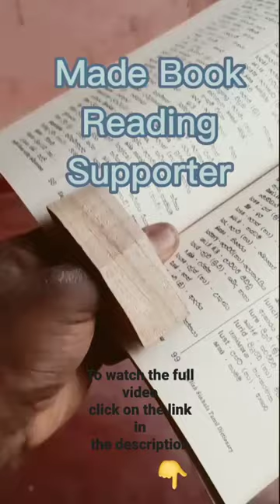made book reading supporter👇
✳️ this channel carpenter works Teaching Woodwork. Crafts items making

▶️Facebook Page Follow this page

✳️Other channels✳️

▶️Youtube channel (maas-t juwelery )

▶️Youtube channel (maas-t hobby)

▶️ Facebook page (maas-t hobby)

Maas-t

Keywords-
woodwork

woodworking

woodworking projects

woodworking art

woodworking tools

woodworking ideas

woodworking projects that sell

woodworking asmr

woodworking bench

woodwork projects

woodwork asmr

woodwork ideas

woodwork art dinh hinh cong chua cho tau thuy

woodwork art

woodwork amazing

a woodworkers quandary

a woodworkers quandary critical role campaign 3 episode 9

a woodworking plane

amazing woodwork

asmr woodwork

amazing carpenter woodwork

art woodwork

badri and woodwork

woodworking as a business

woodwork bench

woodwork business

woodwork basics

woodwork beginner

woodwork bed

woodwork bench ideas

woodwork bookshelf

woodwork band

woodwork bed frame

wood work building

b woodworks art

bedroom woodwork designs

basics of woodwork

bedroom woodwork

badri woodwork

basic woodwork projects

balamory woodwork

best wood work

woodwork aur badrinath

best woodwork in home

woodwork challenge sidemen

woodwork car

woodwork chair

woodwork coffee table

woodwork clamps

woodwork compilation

woodwork cabinet

woodwork classes

woodwork companion

woodwork carving

carpenter woodwork

cupboard woodwork

creative woodwork

coffee table woodwork

china wood work

chinese woodwork

carpenter woodwork designs

cool woodwork projects

custom woodwork

carpentry woodwork

woodwork design

woodwork diy

woodwork diy projects

woodwork door design

woodwork desk

woodwork dust collection

woodwork design for home

woodwork dining table

woodwork diaries

woodwork decoration ideas

diy woodwork

day with your rough woodwork 1 k8qzay_rnts

dubai woodwork company

design woodwork

diy woodwork projects

dressing table woodwork

diy woodwork ideas

dk woodwork atoz

door woodwork

diy & crafts wood work

woodwork equipment

woodwork etsy

woodwork easy projects

woodwork engineering

woodwork eerie

woodwork easy

woodwork experience

woodwork english

woodwork extraction

easy woodwork

ethiopian woodwork

easy woodwork projects to sell

easy woodwork to sell

etsy woodwork

epic woodworking

english woodwork

woodwork for beginners

woodwork furniture

woodwork factory band

woodwork for kids

woodwork factory

woodwork furniture making

woodwork finishing

woodwork furniture projects

woodwork for dummies

woodwork for bedroom

furniture woodwork

five minutes craft woodwork

foxhouse woodwork

flynndog woodwork

football off the woodwork

fine woodwork

fancy wood work

fs woodwork kolar

fusion 360 woodworking

fks woodwork

woodwork girl

woodwork goal

woodwork guitar

woodworking gift ideas

woodwork gun

woodwork garden

woodworking guide

woodwork garden projects

woodworking garage setup

woodworking gadgets

govind woodwork

god room woodwork

girl woodwork

goal off the woodwork

girl doing woodwork

garden woodwork

glossing woodwork

green woodwork

garden wood work ideas

gp muthu woodwork

woodworking hacks

woodwork home design

wood work house

woodwork home decor

woodwork hobby

woodwork handmade

woodwork hobby projects

woodworking hacks and tips

woodwork home

woodwork hyderabad

hall woodwork design

handmade woodwork

how to learn woodwork

home interior woodwork design

hess woodwork

hand craft woodwork at home

how to do woodwork

woodwork in house

woodwork in kitchen

wood work ideas for bedroom

woodwork in bedroom

interior woodwork

inlay woodwork

it's woodwork art

woodwork in room

woodwork projects ideas

woodwork journey

woodwork japanese

woodwork jewellery box

woodwork jobs

woodwork japan

woodworking jigsaw

woodwork junior cert

j woodworking

j woodworking youtube

johal kitchen and woodwork

japanese woodwork

japanese workbench woodwork